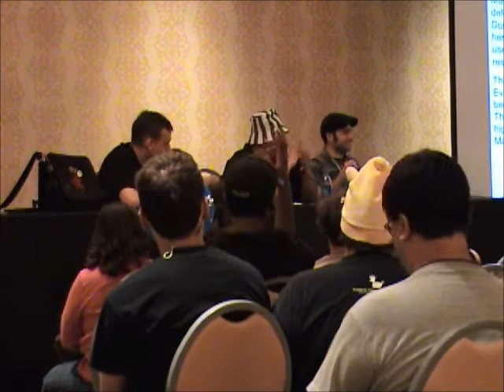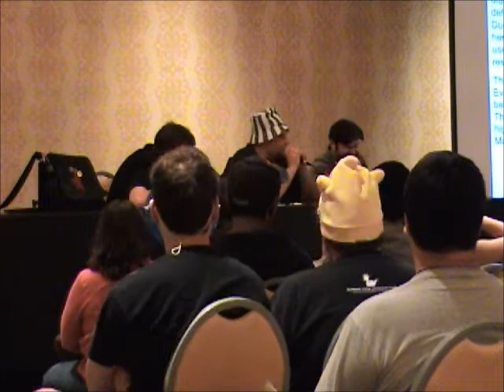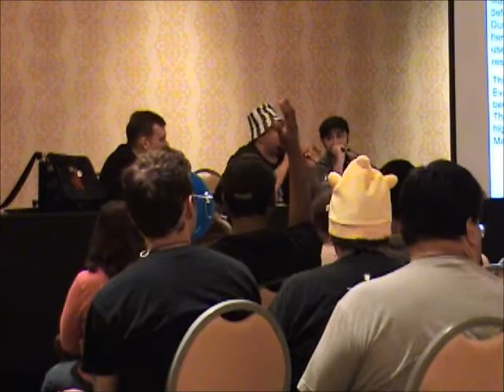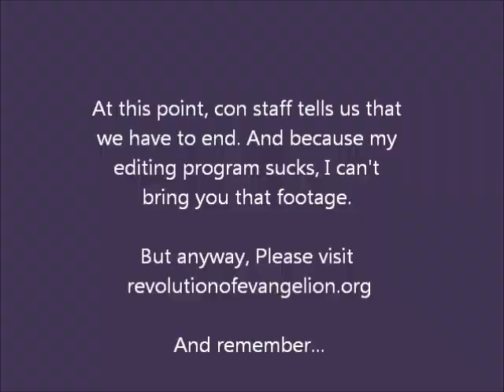Revolution Of Evangelion Panel @ ACen 2011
The Revolution of Evangelon Panel from Anime Central 2011 in Rosemont, IL

The panelists (from left of screen)
Iowa_CubsFan
Gaynor79
Dek111